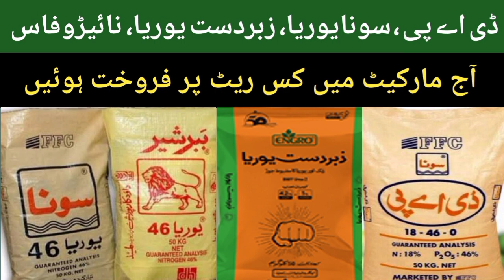Today dap new prices | Sona urea new rates | All fertilizer new rates update